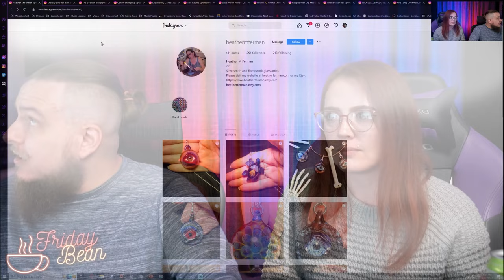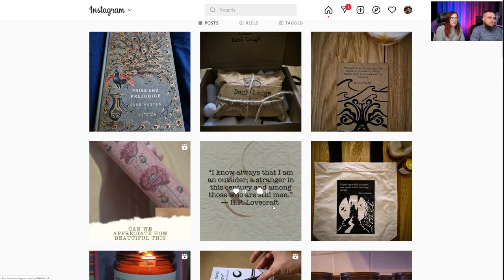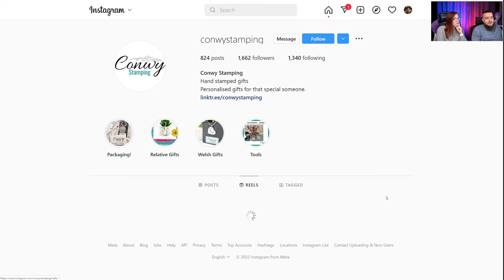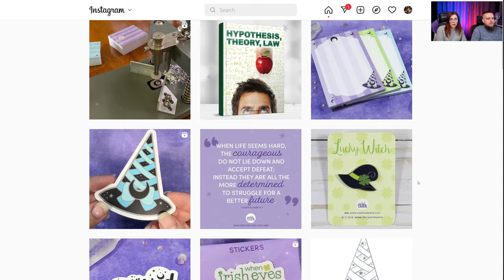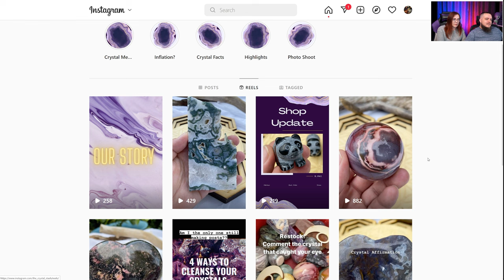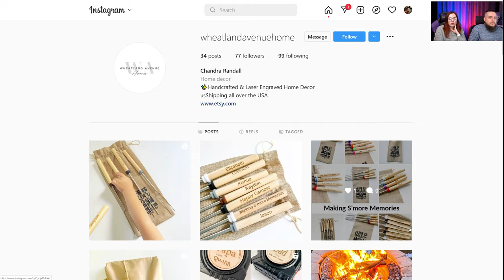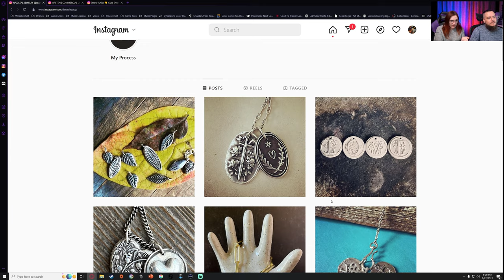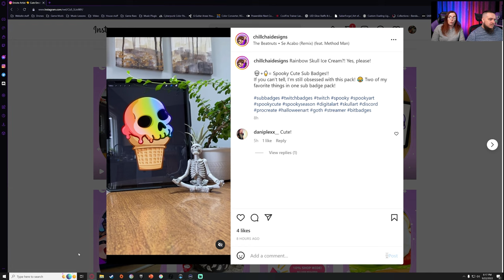Auditing YOUR Business Instagram Accounts☕ The Friday Bean Coffee Meet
☕ Not sure how to improve your business Instagram account? Today, we'll be critiquing your accounts LIVE to help you improve your marketing for the upcoming holiday season!
↓ OPEN FOR FREE ETSY RESOURCES  ↓

🎁 FREE ETSY COURSES, TOOLS, & GUIDES 🎁

🎓 Enrollment for my complete Etsy Training Program, the Handmade Alpha Academy Winter Class of 2022, begins December 1st. Get on the waiting list for a private invitation and our community member discount when doors open

⭐ MY TOP ETSY SEO VIDEOS ⭐

☕ GOTTA BRAG FOR A SEC... ☕

☕ 𝕋𝕙𝕖 𝔽𝕣𝕚𝕕𝕒𝕪 𝔹𝕖𝕒𝕟 ℂ𝕠𝕝𝕝𝕖𝕔𝕥𝕚𝕠𝕟 𝕚𝕤 𝔸𝕧𝕒𝕚𝕝𝕒𝕓𝕝𝕖 ℕ𝕠𝕨 ☕